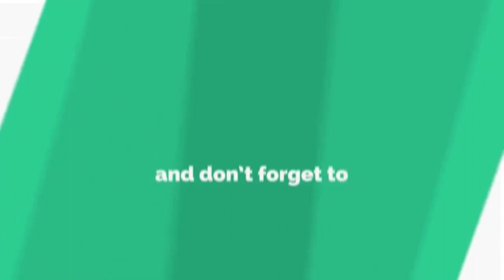SAMGYUP + SHABU SHABU ECQ AT HOME |EPISODE 48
This video together with background audio was created by the software provided by this